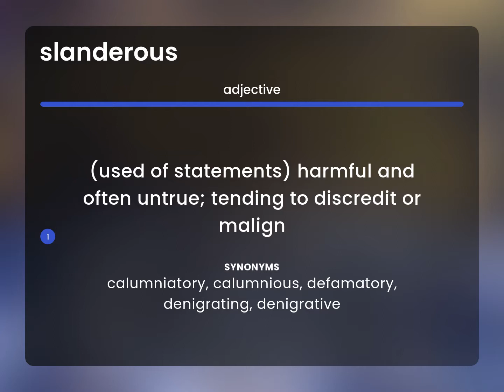Slanderous — definition of SLANDEROUS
SLANDEROUS definition

Susan Miller (2023, June 18.) Slanderous in the dictionary